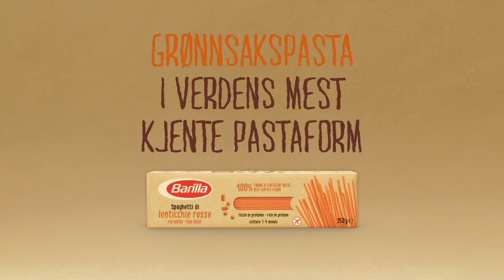Spaghetti Røde Linser med kamskjell og asparges